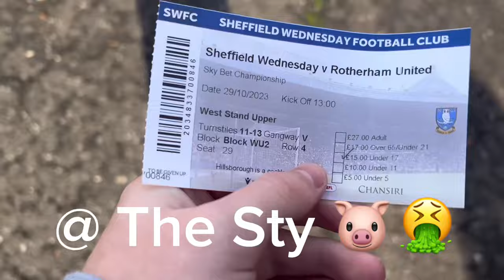MILLERS EMBARRASSED IN SOUTH YORKSHIRE DERBY* SHEFFIELD WEDNESDAY 2-0 ROTHERHAM UNITED